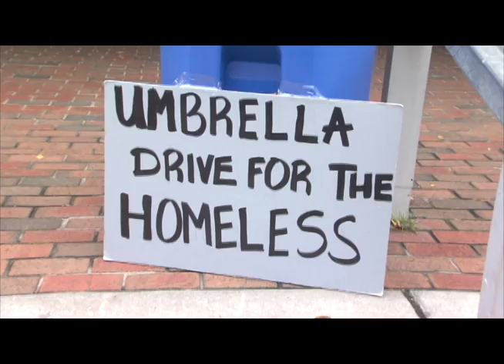Homeless Umbrella Drive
Mecklenburg County Social Worker Terry Tiamd wants 1,400 umbrellas. With community help, she believes the goal to get them into the hands of persons who are homeless and in need will be met.

A week from today, on Tuesday, Nov. 13, 2012, the social worker whose job is to help the homeless will again team with Beatrice Thompson, local radio public affairs and news director, in a drive to collect umbrellas.

The live "Umbrellas for the Homeless" event is from 9 a.m. to 3 p.m. at the Mecklenburg County Homeless Resource Center on 618 N. College Street. Thompson represents FM stations v101.9 and Power 98. It is the second year for the drive. Donors can bring umbrellas to the HRC on the day of the drive. Also, the radio station is accepting umbrella donations prior to the event at its location at 1520 South Boulevard, Suite 300 in Charlotte, N.C.

"Fourteen hundred is my goal," Tiamd said. "I would like to double last year's number."

More than 700 umbrellas were collected as a result of the 2011 drive, and to understand Tiamd's ambitious goal for 2012, it helps to understand why she is so passionate about the effort. Here is how the social worker, who's been employed with Mecklenburg County for 14 years, explained last year how she came up with the idea:

"I got the idea for the umbrella drive on a rainy day while standing at the door of the Salvation Army Center of Hope. A mom and her children were leaving wtih plastic bags covering their heads. That scene did not resonate with my heart, so I gave the woman my umbrella. Since then, I have given several more umbrellas."

Tiamd said she is heartened by the response from clients and others to last year's idea and effort.

"Our clients and community partners thought it was a great "simple" idea," Tiamd said. "Clients were grateful that someone (our community) would think about their welfare in the rain. Our community benefits when even just one person is shown that someone else cares about some aspect of their lives. Because they feel cared for, appreciated, they may very well express that care and concern to another, and so on and so on."

Umbrellas will be distributed to community partners who work with clients served by the Homeless Services Network. The list includes:

A Child's Place
Urban Ministry Center
Salvation Army Center of Hope
Men's Shelter of Charlotte
Crisis Assistance Ministry
Homeless Resource Center
Moore Place
Charlotte Family Housing
McCreesh Place
The Relatives
YWCA Women in Transition
YWCA Families Together
Blessings in the Storm
"I would like for the public to understand that while everybody can't do everything, everybody can do something," Tiamd said.